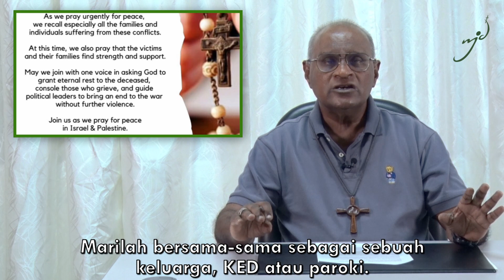F12 MJD News Updates No. 152 | 27 October 2023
FONDACIO Asia Leadership Development Program

Chapters:
00:00 Intro
02:32 A Thought for the Week
04:38 Announcements
06:58 Q&Q
08:17 Call to Action
08:34 Outro

Produced by:
MPI Media Production